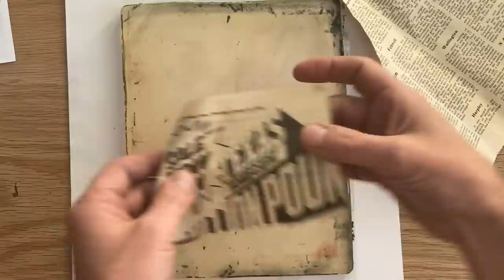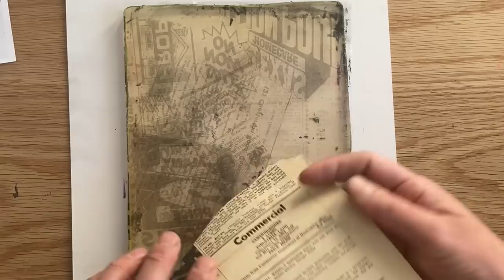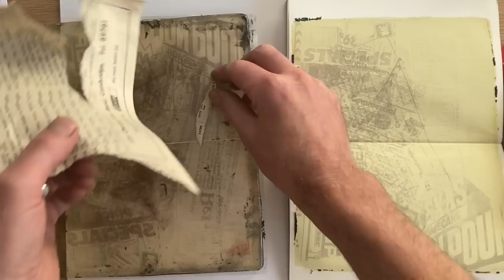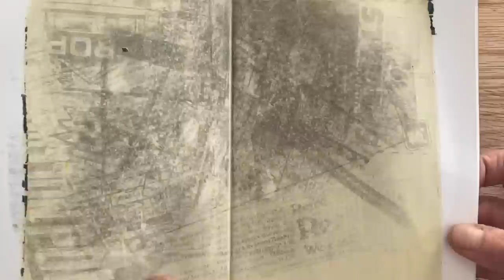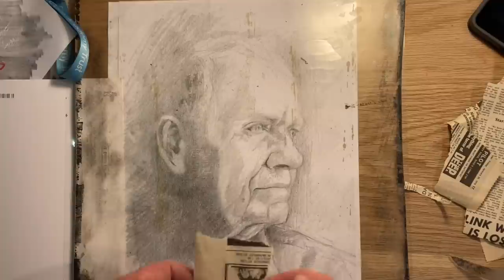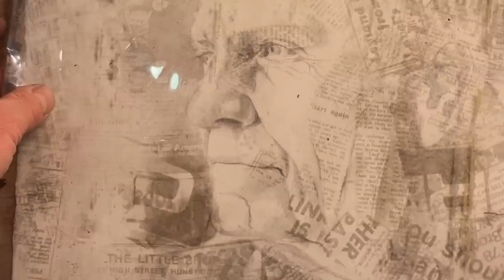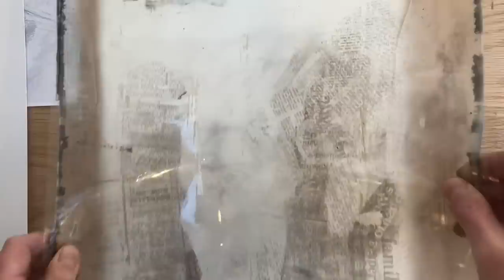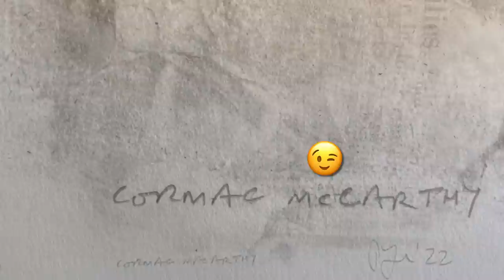Gel plate and newspaper transfer tips and tricks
A quick video on using old newspaper to transfer text and use in image making.  Donating will help me devote more time to art and sharing!